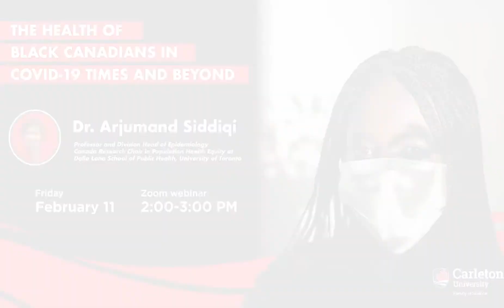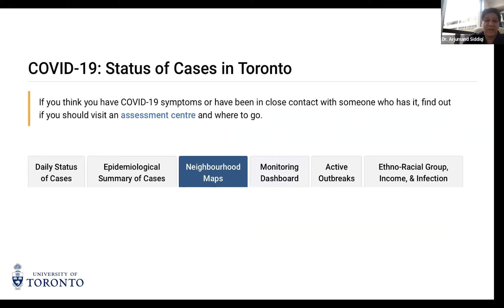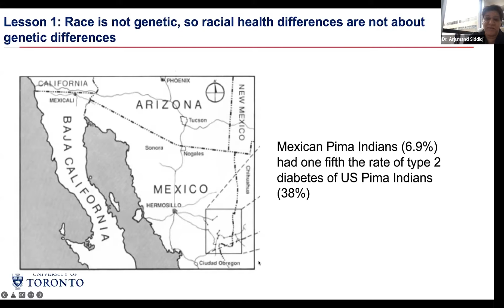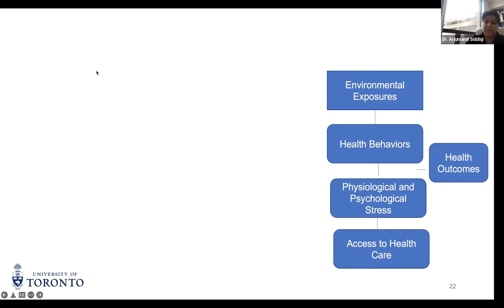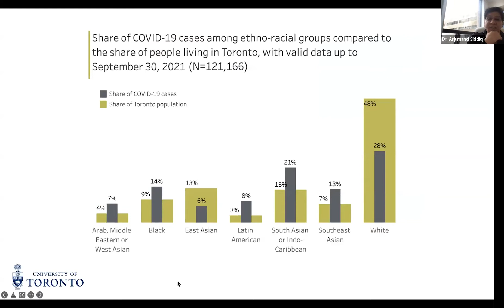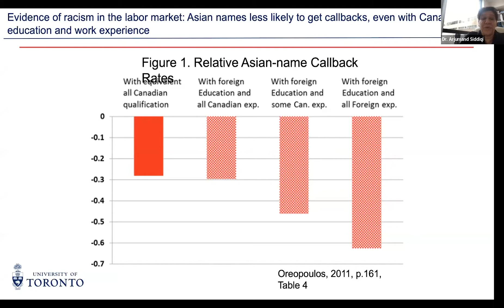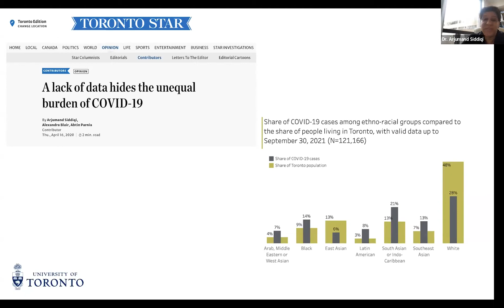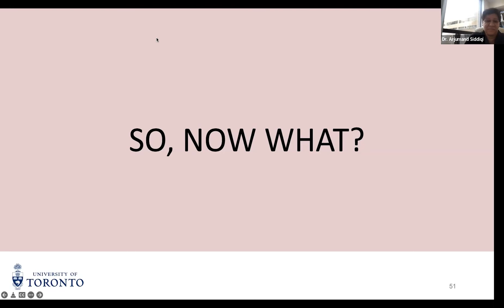ACE EDI Event Series | The Health of Black Canadians in COVID-19 Times and Beyond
*This presentation was recorded February 11 2022.

The COVID-19 pandemic disproportionately caused harm among racialized people and in particular, among Black Canadians. However, everything we knew coming into the pandemic, about why there are racial health inequities, could and should have prevented these disproportionate harms. What was known about racial health inequities coming into the COVID-19 pandemic? Why didn’t government and broad society act on this information? What needs to change and how might this happen? Explore these questions and delve deeper into this topic with guest speaker Dr. Arjumand Siddiqi as she presents a Zoom webinar as part of Carleton University’s ACE EDI event series.